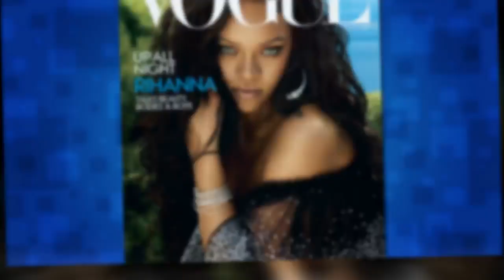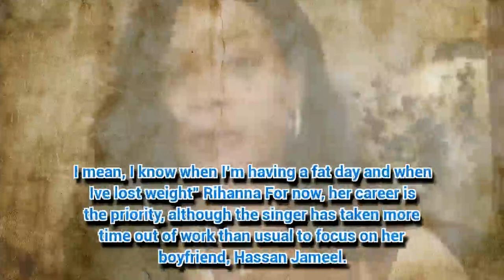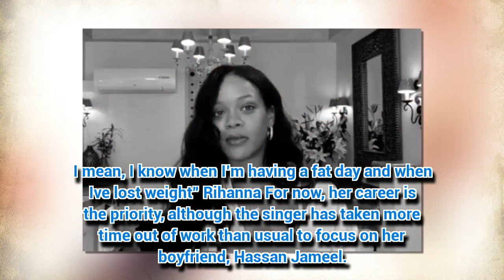Rihanna strips to dress that could pass for necklace and talks 'fat days'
RIHANNA proved she's more than just your average singer when she launched her successful FENTY beauty brand.